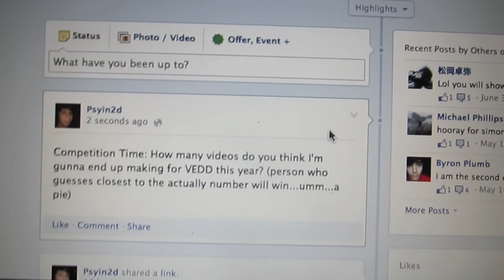I Need Ideas/ How Many VEDD Videos Do You Recon I'll Make This Year? [VEDD 2]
If you feel like it, drop some ideas for VEDD videos in the comments :). ) and guess how many videos I'm gunna make this year :)

December's gunna be a long month XD

If you click on all of my links, I'll buy you a turtle. Now that really is the deal of the century. If I were you, I'd accept. XD